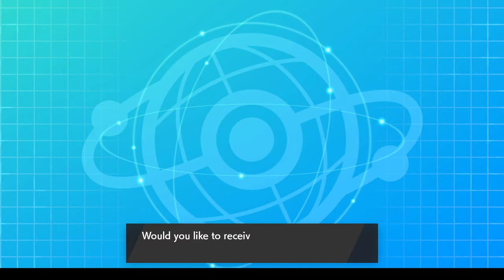our dad plays draft league w9 vs josh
Two certified users of weird strategies. Who will win? I won't spoil it, but you should check it out and see.

Josh is currently in first place after my recent struggles. Can I knock him off the top?